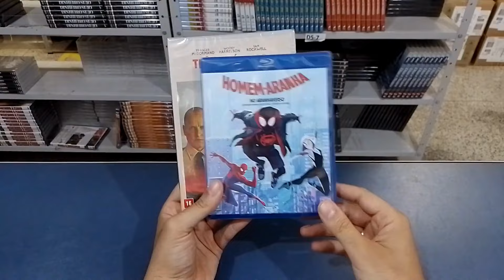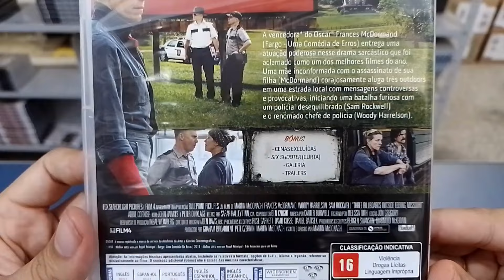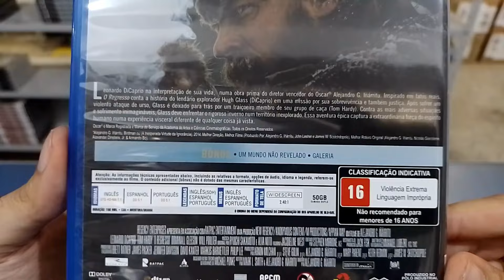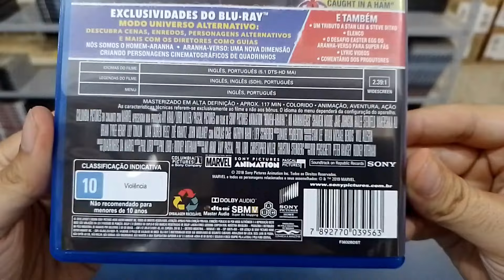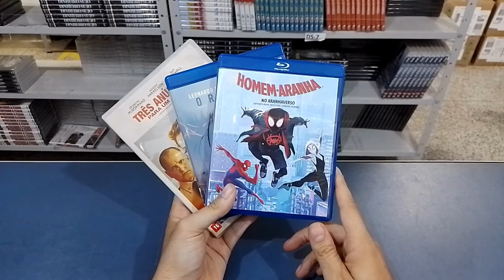Unboxing - Filmes que ganharam o Oscar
No vídeo de hoje trago 3 filmes que foram premiados com o Oscar, são eles:

DVD - Três anúncios para o crime

Blu-ray - O Regresso

Blu-Ray - Homem Aranha no Aranhaverso